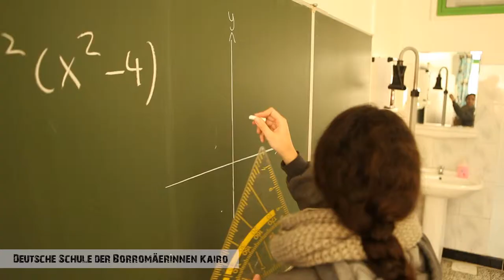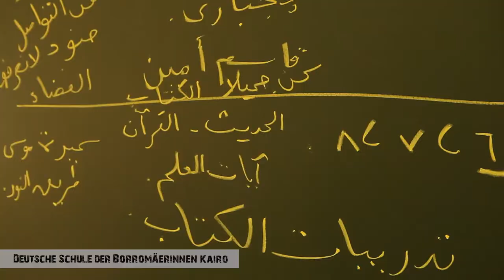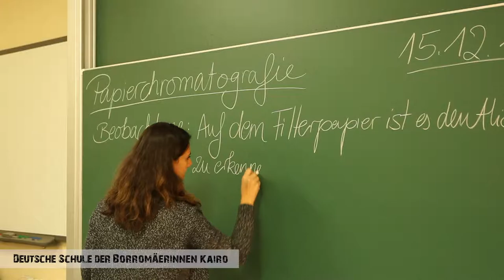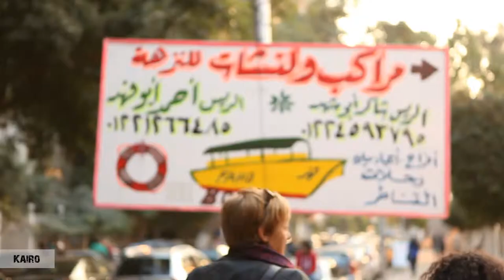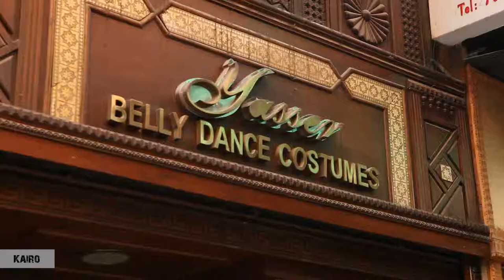DEUTSCHE SCHULE DER BORROMÄERINNEN KAIRO / ÄGYPTEN / IMAGEFILM 2016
Video von:
Simon Heydorn Photo- and Videography